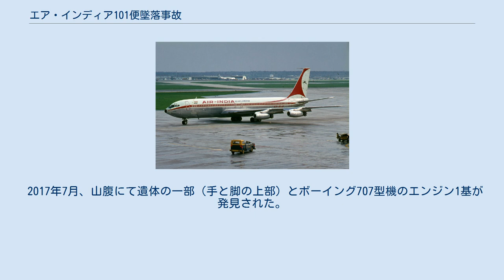エア・インディア101便墜落事故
エア・インディアの航空事故
ローヌ＝アルプの歴史
オート＝サヴォワ県の歴史
エア・インディア101便墜落事故（エア・インディア101びんついらくじこ）とは、1966年に発生した航空事故である。
 同型機のボーイング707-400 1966年1月24日の朝8時頃、インド・ボンベイ（現在はムンバイ）からレバノン・ベイルート、ギリシャ・アテネを経由してロンドンへ行く エア・インディア101便ボーイング707-437（機体記号VT-DMN）は次の寄港地スイスのジュネーヴ・コアントラン国際空港に着陸しようとしていた。
 着陸の際に雲上から1000フィート離れた高度まで降下し、管制官よりその高度を維持するように指示を受けたが、機は約19000フィートまで降下を続け、モンブランの山頂付近に激突した。
これにより乗員11人、乗客106人の合わせて117人全員が犠牲になった。
墜落地点は標高4810mのモンブランでしかも厳寒の季節であった為遺体の収容も捗らなかったという。
 事故機に2個設置されていたVOR (超短波全方向式無線標識)の1個が故障していたのを知った機長が、自機の位置を確かめようとして管制官に「我々はモンブランの横を通過したと思う」と報告した。
それを聞いたジュネーブの管制官はモンブランは5マイル前方にあるという意図で「貴機はモンブランまで5マイルある」と訂正して通告した。
しかし内容が曖昧だったため、機長は「モンブランの横から5マイル離れている」と判断してそのまま山頂に衝突したものと推測される。
 この事故でインドの世界的物理学者で原子力開発にも貢献したホーミ・J・バーバーが犠牲となった。
 2012年8月21日、墜落現場近くでインドの外交行嚢が発見され9月3日、在パリインド大使館の二等書記官に届けられた。
 2013年9月26日、警察は登山者がルビーやサファイア、エメラルドなど宝石が入った袋を発見したと発表。
インド航空101便もしくは1950年に同じくモンブランに墜落したエア・インディア245便の乗客の荷物と推測されている。
 2017年7月、山腹にて遺体の一部（手と脚の上部）とボーイング707型機のエンジン1基が発見された。
遺体は、エンジンの近くで発見されたことからインド航空101便の乗客と推測されている。